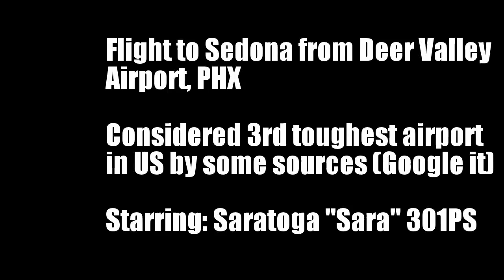Sedona Great Landing 6 23 15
Sedona, considered 3rd toughest airport to land on in US.  Checkout this flight.